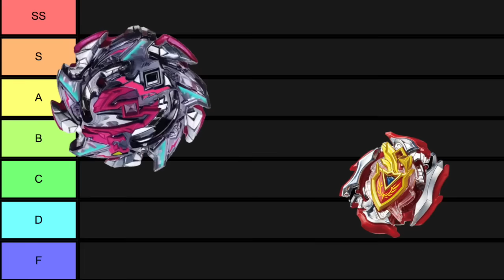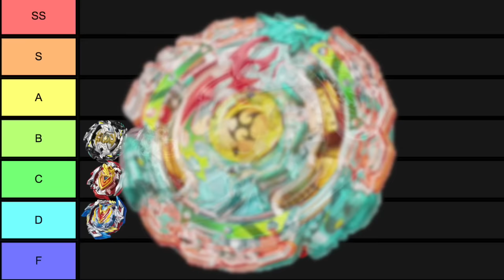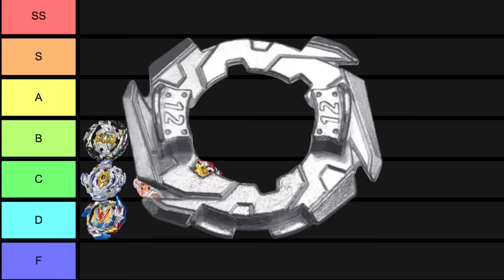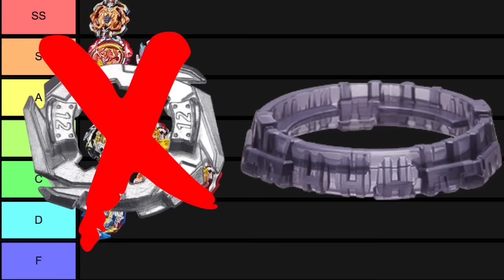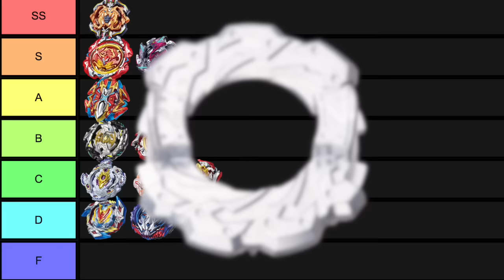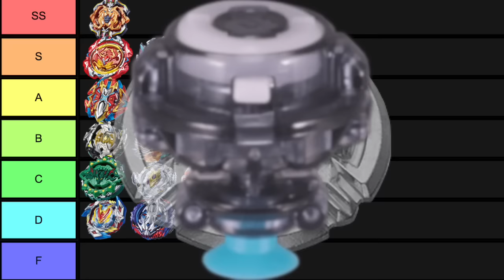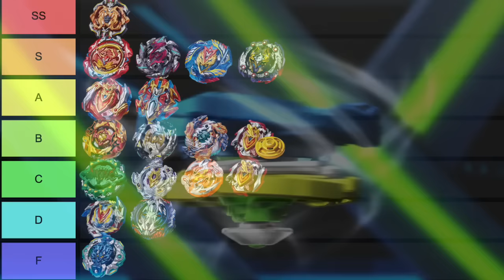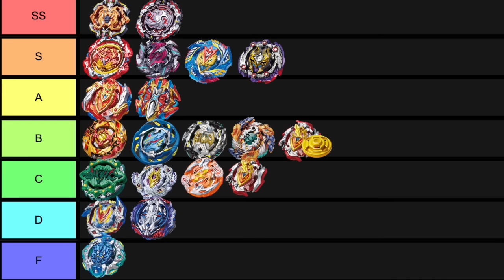Cho Z Beyblade Tier List